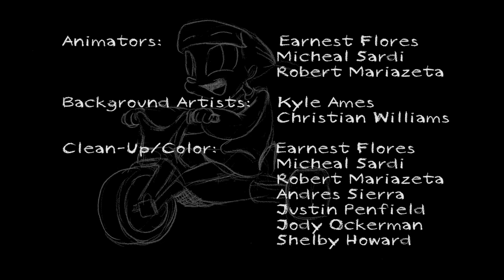Bittersweet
This is a digital 2D animated short done by the students at Cogsworks Animation Club. It was a long time coming but it's finally here!